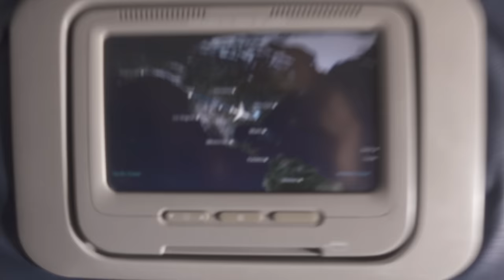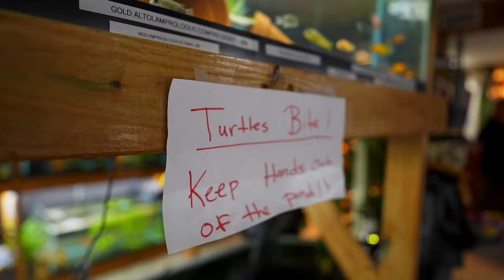This Florida Fish Store is Inspired by Aquarium Co-Op!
‎ We toured the beautiful Badfish Florida fish store and interviewed Alexa Borrego about her journey from owning a fish room to owning her own fish store.

0:00 - Introducing Badfish Florida
0:40 - Why Alexa Opened This Store
1:01 - Aquarium Rack Setup
1:31 - How Long Has Alexa Been Keeping Fish
1:49 - How Alexa Ended Up Where She is Now
2:37 - How Alexa Did Her Research
3:06 - Badfish Florida Fish Store Tour
3:26 - How Alexa Built Her Fish Store
4:05 - The Hardest Part of Owning a Fish Store
4:29 - How Many Tanks Are in The Store
4:42 - Turtle Pond: Store Mascots
5:13 - How Much Did it Cost to Set Up This Store
5:29 - The First Big Challenge
5:52 - The Biggest Disaster So Far
6:42 - Alexa’s Favorite Aquarium Fish
7:03 - The Next Thing Alexa Wants to Accomplish
7:13 - Where Can We Find Badfish Florida?